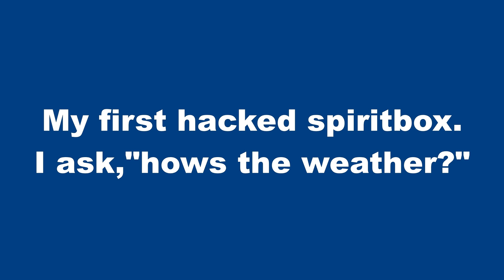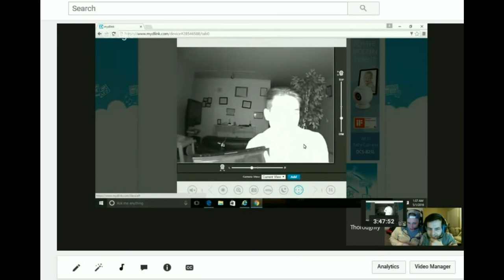Did somebody say Highlights???!!!!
Sit back and enjoy some awesome clips of me speaking to the dead. Including some weird moments during a live session. If there is something you guys would like to see me do, ask, try, etc...let me know! And, as always, Namaste.